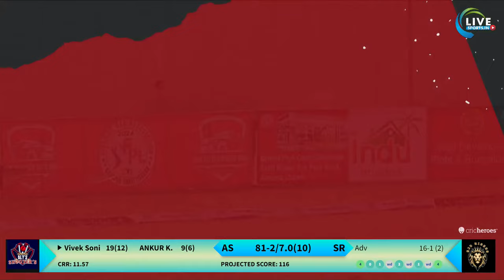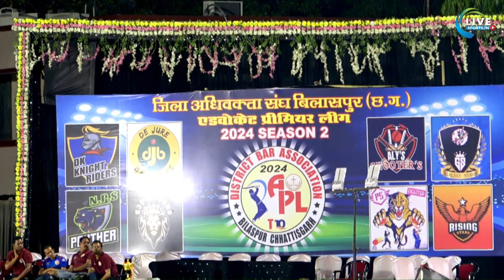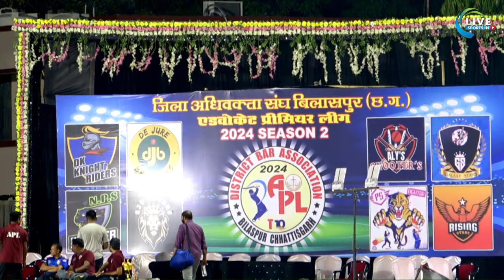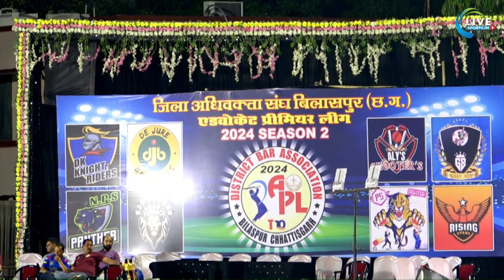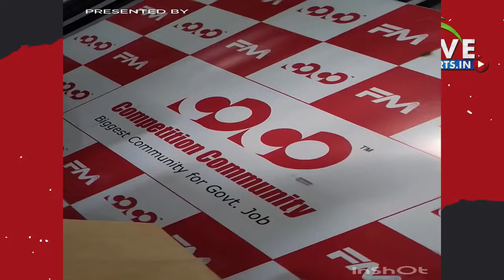SJD RISERS V/S ALIYS SHOOTERS || APL 2024 DAY - 06 MATCH - 02